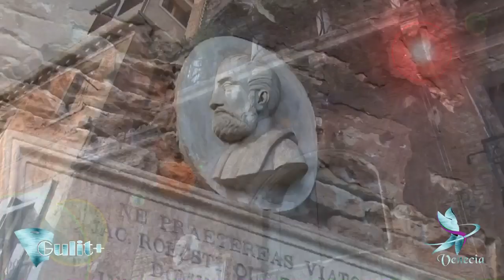Venecia Italia ✈ HD 1080p